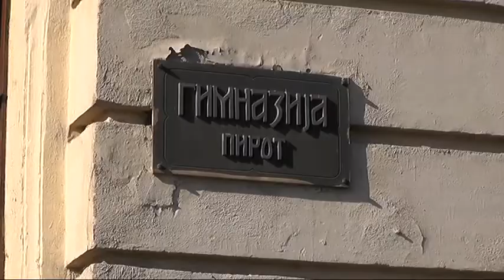GIMNAZIJA 12062018 x264